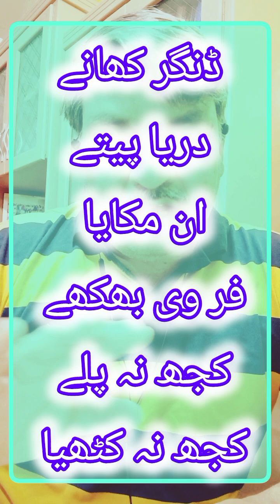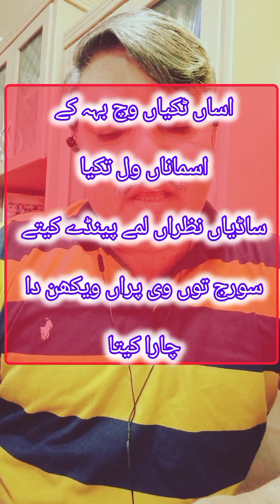نظم : پندھ || شاعر || طفیل خلش